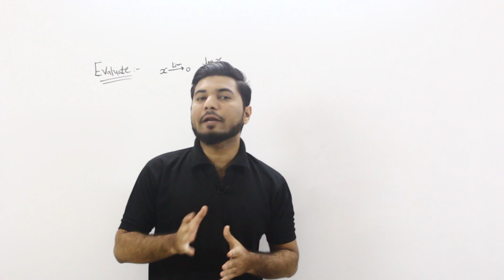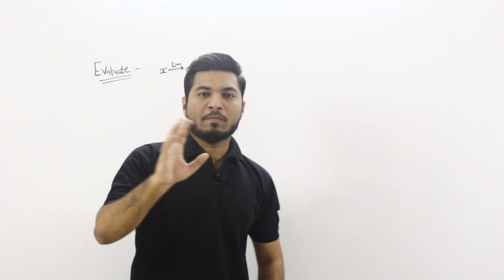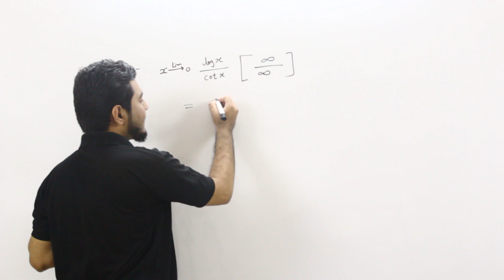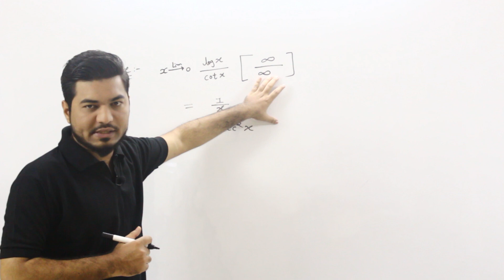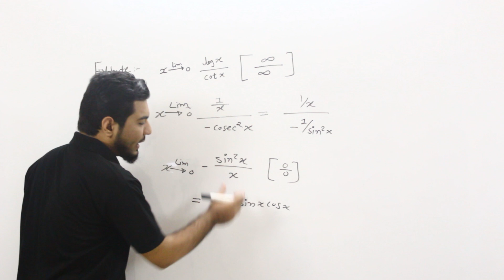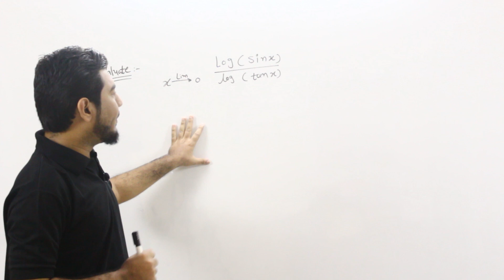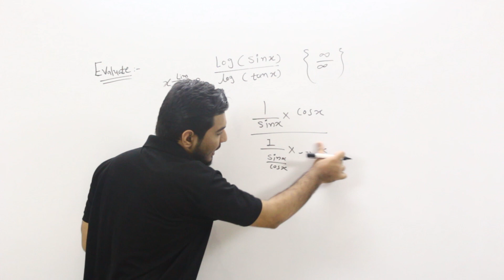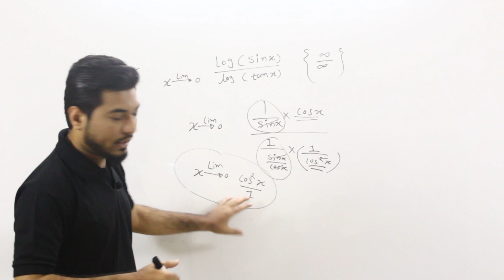Indeterminate Forms in Hindi | Solved Example (Part 2) | GTU Maths | Well Academy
In this video Indeterminate Forms Examples are solved in a very simple manner. These Lectures are mainly focusing on the syllabus of GTU Maths 1. We have also made Special IMP Material for GTU maths 1

What you will get in Material
-- Topics Explained in Easy way
-- IMP Questions Solved
-- Videos ( Already available for FREE )

If you face any problem in purchasing
Whatsapp at : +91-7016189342 - Please dont ask Material for FREE